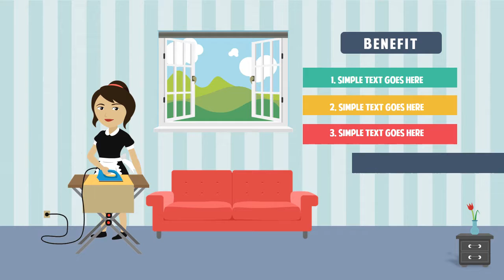Premade Maid Animation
FollowThedrinkinGourd To Superior Prices & Unbeatable Prices
Don't Sacrifice Quality Or Service For Price.
Let Us Build Your High-Quality Digital Marketing Solution!